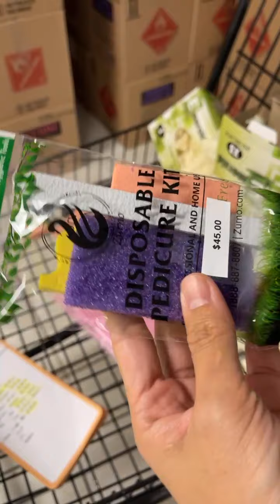🔥 Glove Pallet - Zurno's Local Supply Open 🔥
📌ADDRESS (Địa chỉ) : Zurno Plaza 12061 66th St N Largo FL 33773
🔗 Showroom’s currently BUSINESS HOURS: Mon - Fri: 9am - 5pm EST .
📲 Customer service & Support 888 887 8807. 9am - 5pm giờ Florida nhé.